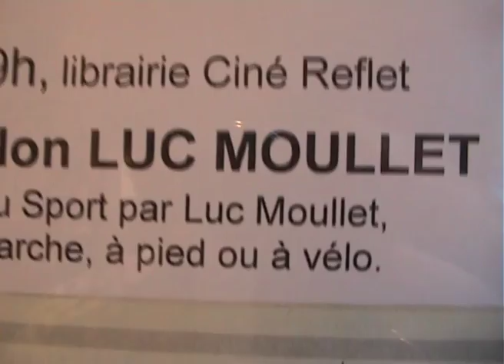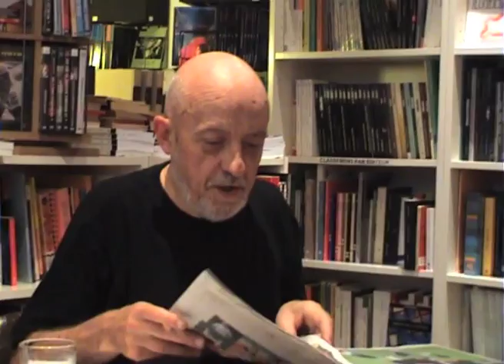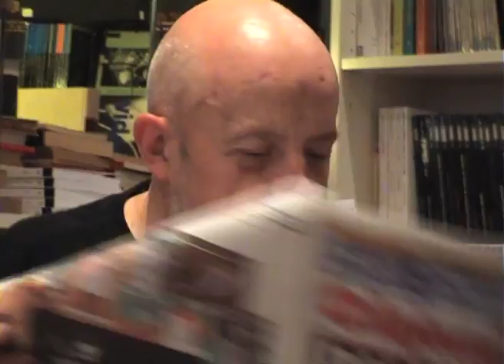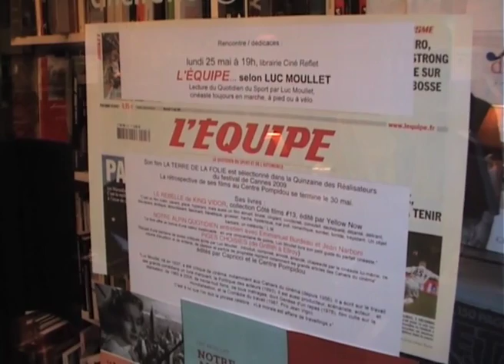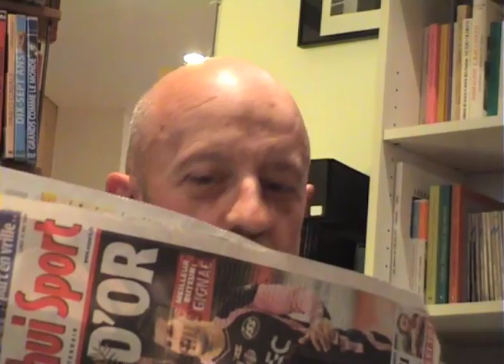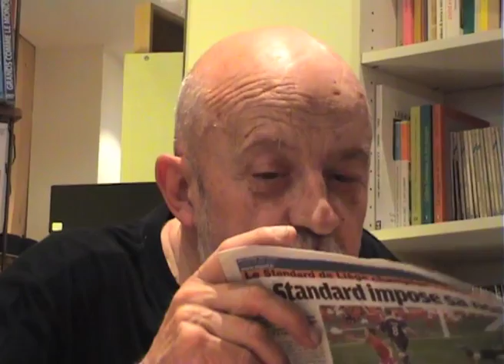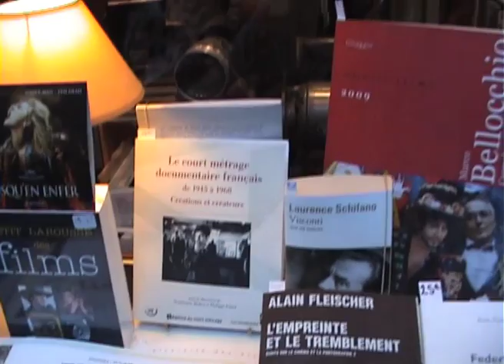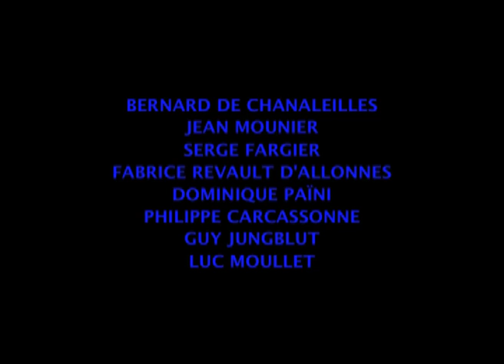Luc Moullet compare "L'Équipe" à "Aujourd'hui Sport" dans "Tour était clair" (2009) de Courant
Dans la librairie Ciné Reflet, le cinéaste Luc Moullet compare les deux quotidiens sportifs français, "L'Équipe" et "Aujourd'hui Sport".
Cette séquence fait partie de l'épisode "Tout était clair" (2 avril 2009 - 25 mai 2009) des "Carnets filmés" de Gérard Courant que le cinéaste a tourné à Paris (France) le 25 mai 2009.